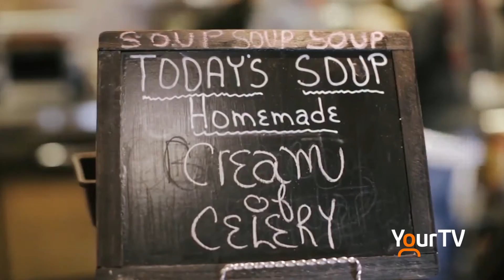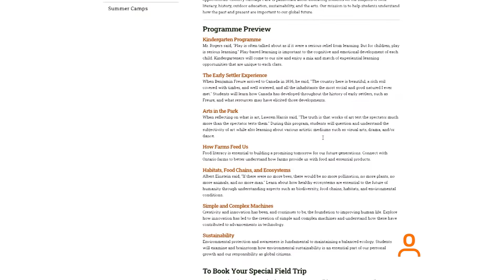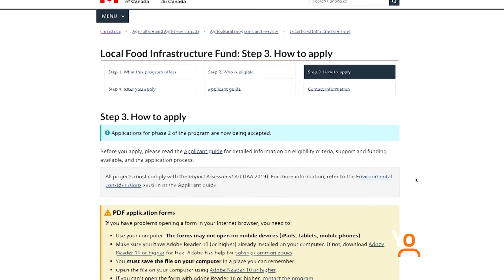Local organizations receive thousands from the federal government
Community Living North Halton and Country Heritage Agricultural Society combined investment of $36,000. The funding came from The Local Food Infrastructure Fund which is a five-year, $50-million program under the Food Policy for Canada. The mission of the program is to reduce food insecurity by establishing and/or strengthening local food systems in the medium to longer term. Milton MP Adam van Koeverden made the announcement via Zoom at Country Heritage Park on Thursday, June 18.

(Photos courtesy of: Country Heritage Agricultural Society and footage courtesy of Community Living North Halton)